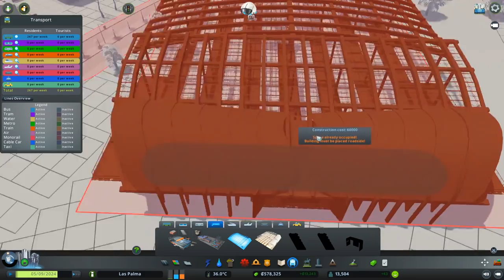Cities Skylines: Whitehaven Cove - S05E09 - Unnatural Disaster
A new City and named after Australia's top rated Beach, Whitehaven in the Whitsundays. This season of Cities Skylines is on an absolutely beautiful map, Colossal Hills.

Social Links

Music

 "Acid Trumpet", "Autumn Day", "Backed Vibes (clean)", "Night on the Docks - Sax"